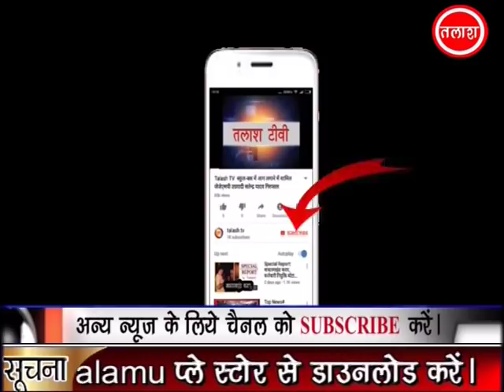रेहला | पलामू | विद्युत टावर का सांसद ने किया निरीक्षण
रेहला (पलामू) : पलामू सांसद विष्णु दयाल राम ने शनिवार को विश्रामपुर प्रखंड के गुरहा स्थित कोयल नदी में लगाये जा रहे विद्युत टावर स्थल का निरीक्षण किया.टावर लगाये जाने में आ रही परेशानियों को भी जाना.साथ ही कार्यों में तेजी लाकर शीघ्र हीं पूरा कराने का निर्देश निर्माण कार्य करा रही कंपनी के प्रोजेक्ट मैनेजर को दिया.कोयल नदी में 4 विद्युत टावर कुल लगाया जाना है जिसमें 3 का निर्माण कार्य पूर्ण हो गयी है.जबकि एक टावर का निर्माण कार्य अभी तक अधूरा है.जिसके कारण पलामू के बी मोड़ ग्रीड व गढ़वा को नेशनल ग्रिड से नहीं जोड़ा जा सका है.चौथे टावर निर्माण में हो रही देरी का कारण कार्यस्थल पर हार्ड रॉक का पाया जाना है.टावर के लिए 11 मीटर गहराई के जगह पर मात्र 5 मीटर रॉक ही काटा जा सका है.इसकी जानकारी लेने सांसद बीडी राम कार्य स्थल पर पहुंचे.जहां निर्माण कार्य करा रही कंपनी के प्रोजेक्ट मैनेजर से विस्तृत जानकारी ली.और उन्होंने कार्यों में तेजी लाने का निर्देश भी दिया.सांसद बीडी राम ने कहा कि नदी में विद्युत टावर निर्माण कार्य पूर्ण होते ही पलामू के बी मोड़ व गढ़वा जिले के भागोडीह स्थित पावर ग्रिड सब स्टेशन को निर्बाध विद्युत आपूर्ति होगा. और क्षेत्र में व्याप्त विद्युत संकट से निजात मिलेगा.मौके पर भाजपा नेता इश्वरी पांडेय,विजय कुमार ओझा,अलखनाथ पांडेय,रमेश कुमार,विवेक कुमार शुक्ला,दिनेश शुक्ला,राजेश चंद्रवंशी,पंकज पासवान, ज्वाला गुप्ता सहित कई लोग मौजूद थे.